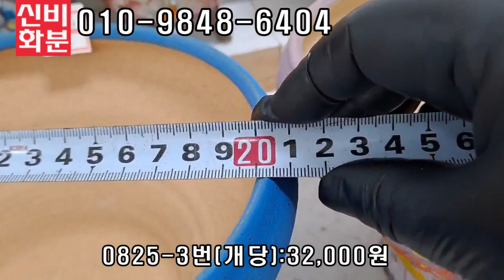신비화분(신비의다육정원)- 금요일은 큰화분 보는날 /// 큰화분 필요하신 분~~~~!!!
저렴한아이 착한가격 자기야 청기와 화분과 예술성이 듬뿍인 명품화분 골라가세요
저렴한 가격으로 자기야 청기와 등을 준비했습니다.
★단순변심반품은 반품되지 않습니다
★도서산간지역은 택배비가 추가될수 있습니다.

임영웅 이찬원 송가인 김태연 박서진 사랑합니다. 응원합니다